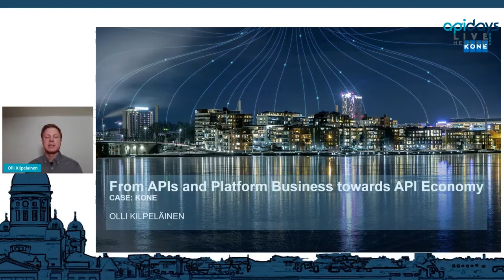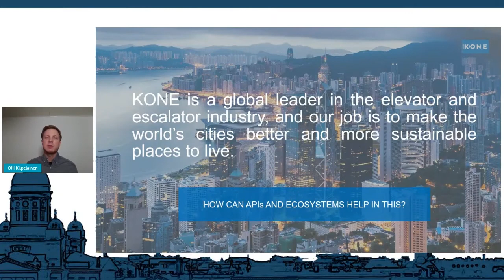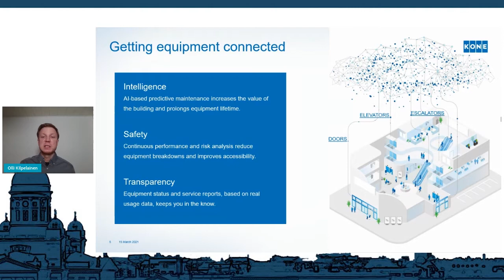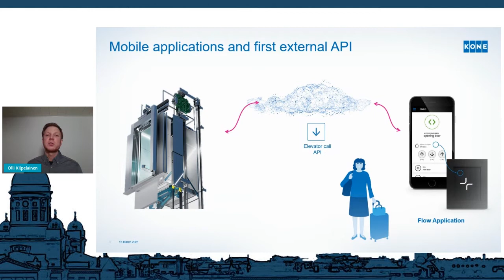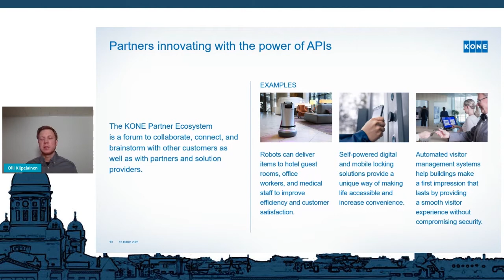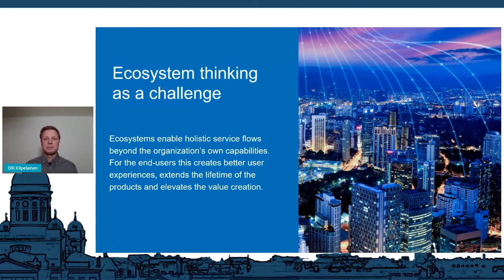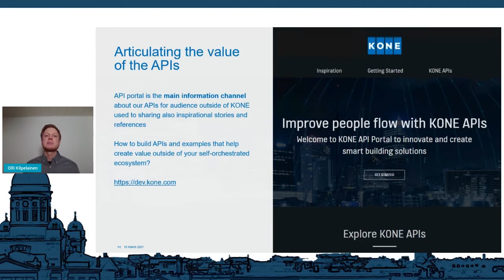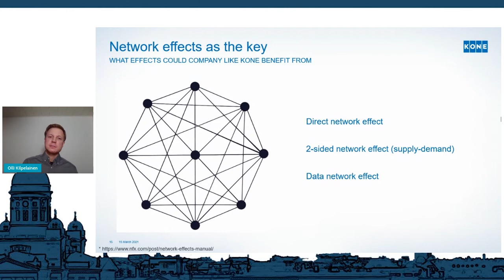Apidays LIVE Helsinki 2021 - From APIs and platform business towards API economy -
From APIs and platform business towards API economy - Case KONE
Olli Kilpeläinen, Head of Ecosystem Program at KONE